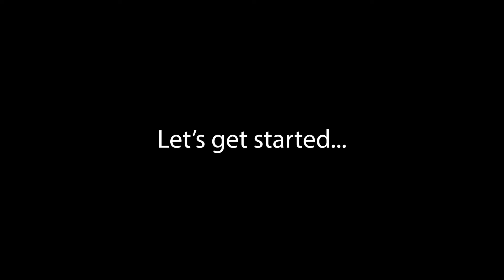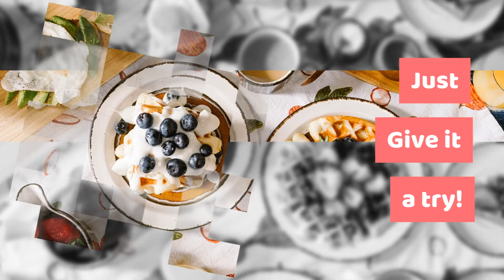How to make Mini Egg Cookie Bars| Super quick and delicious!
MINI EGG COOKIE BARS

INGREDIENTS
260g of Plain flour
50g of Granulated/caster sugar
130g of Light brown sugar
1teaspoon of Bicarbonate of soda

½ teaspoon of salt

1 tablespoon of Cornflour
110g margarine plus
10g to grease the tin
1 small/medium egg
1 teaspoon  of Vanilla/Almond essence
300g of Mini Eggs (Keep 40g aside to bake on top)
50g of White chocolate chips
50g of Milk chocolate chips
8 inch/8 inch square tin

Method
1) Preheat your oven to 170C
2) Grease or line a 8x8inch square baking tin and keep aside.
3) In a mixing bowl, soften the margarine, add the granulated sugar, brown sugar and whisk until smooth.
4) Add the egg and the vanilla/almond essence and continue to mix until smooth.
5) In another mixing bowl, add the flour, corn flour, bicarbonate of soda and salt. Whisk to ensure it all the dry ingredients are combined.
6) Add the dry ingredients to the wet ingredients and add in the chocolate chips and 260g of mini eggs. Fold the mixture together until a smooth dough is formed.
7) Transfer the dough to the pre-greased baking tin and firmly press into the bottom and side ensuring the dough is roughly level.
8) Push in the remaining 40g of mini eggs.
9) Bake for 25 minutes and then leave to fully cool.
10) When cooled cut into as many pieces as you want!